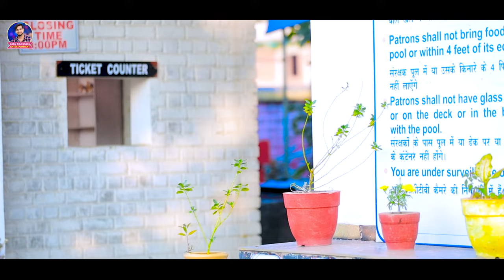VIDEO | कोचिंग में सेटिंग | Ajay Raj Yadav | Coaching Me Setting | New Maghi Song 2024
►Album :- कोचिंग में सेटिंग
►Song :-  Coaching Me Setting
►Singer :- Ajay Raj Yadav
►Lyrics :- Gudiya Kumari
►Recoding :- Yadav Studio giridih
►Mixing :- pintu Verma
►Video Director :-
►Feat :-
►Choreographerr:-
►Camera :-
►Edit :-
►Production :-
►Label / Company :-  Ajay Raj Yadav Entertainment

► Digital Partner : - TrustTech Digital Media

 / shiva_verma.  .
 / shivakumar.s.  .

kaho hi maiya babu se sona ja hio padhela coaching ge
coaching ke bahane me chhaudi kare hi mile ke setting ge
chhauden ke number leke roje karo hi batiya
ak se karohi din aar ak se karohi ratiya
chhauden ke chal aar bigdo ho charitar ge
chhauden ke dhokha deke bano hi pavitr ge
odhni Bichhao hi chhaudi sabh ke maja deo hi
ak ke rowao hi ge ak ke hasabo hi